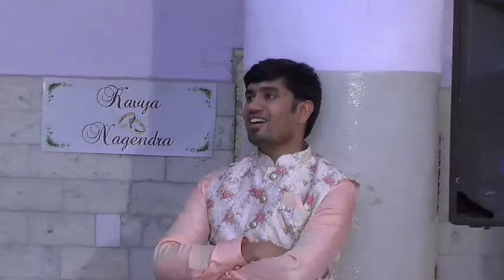Kavya weds Nagendra | Wedding | 22nd July 2020 - Live Streaming